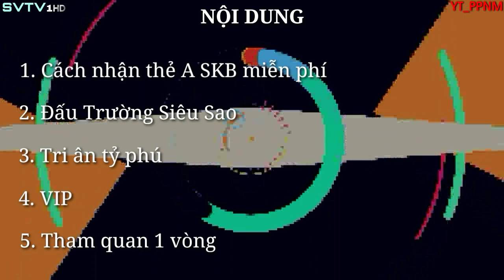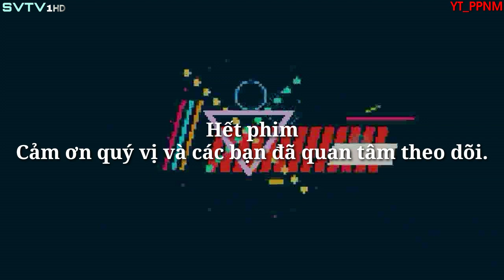Cờ Tỷ Phú ZingPlay Mùa 4 | Tập 433 - Bách khoa toàn thư (Phần 15)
Dấu thời gian:
0:00 Intro
0:08 Nội dung
0:13 Cách nhận thẻ A SKB miễn phí
0:57 Đấu Trường Siêu Sao
3:17 Tri ân tỷ phú
3:32 VIP
3:37 VIP 10 ngày
4:05 VIP 15 ngày
4:30 Tham quan 1 vòng
8:21 Chào kết
8:31 Hình cắt kết thúc chương trình
Cờ Tỷ Phú – Co Ty Phu ZingPlay là game mô phỏng Trò chơi Cờ Tỷ Phú dân gian, game xoay quanh chiến lược kinh doanh bất động sản, mua bán nhà đất trên các địa danh nổi tiếng của Việt Nam. Tương tự như cách chơi Cờ tỷ phú truyền thống (Monopoly), chỉ cần đổ xúc xắc, bạn đã sẵn sàng để bắt đầu hành trình du lịch qua các địa danh và áp dụng chiến lược kinh doanh của mình ngay trên bàn cờ. Tại mỗi địa danh dừng chân, bạn sẽ có cơ hội kinh doanh bằng cách mua đất, xây biệt thự tại ô này. Mục tiêu kinh doanh của bạn là làm người khác phá sản và sở hữu các địa danh đặc biệt! Chơi ngay để khám phá những nhân vật, kỹ năng và xúc xắc chỉ có trong CTP!
Chương trình được phát sóng định kỳ vào lúc 06:00 thứ sáu hàng tuần; tập đặc biệt phát sóng ngẫu nhiên vào 12:00 thứ ba và 18:00 chủ nhật.
Bản quyền thuộc về @PhanPhamNhatMinh và Truyền hình Giải trí Việt Nam (SVTV), vui lòng không sao chép nội dung nếu không có sự đồng ý.
Link bài viết hướng dẫn: cotyphuzp.com